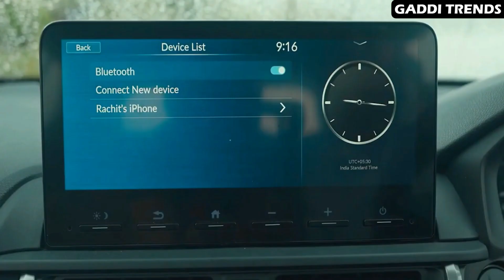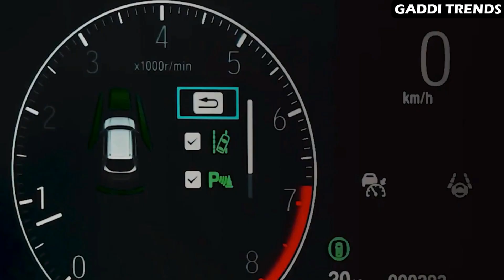Honda Elevate SUV: Mileage & Full Details Revealed | 2023 | GADDI TRENDS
Get ready for the latest scoop on the highly-anticipated Honda Elevate SUV! In this video, we unveil the crucial details, including the mileage, engine specifications, and performance features of the stunning Honda Elevate. If you're a car enthusiast or someone searching for a fuel-efficient and powerful SUV, you won't want to miss this comprehensive overview. Discover all there is to know about the Honda Elevate's mileage and more, as the company spills the beans on their newest automotive marvel.

Honda Elevate SUV mileage Fuel efficiency Honda Elevate
Honda Elevate engine specs Performance features SUV
Honda Elevate 2023 details SUV fuel economy review
Mileage comparison SUVs Honda Elevate horsepower
SUV technology features Fuel-efficient SUV models